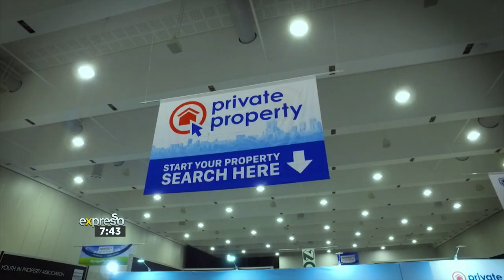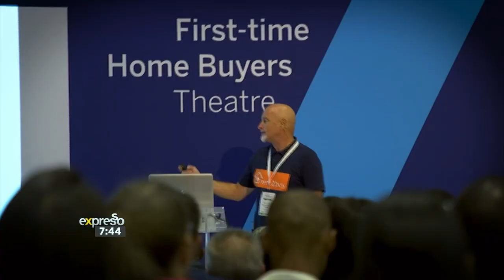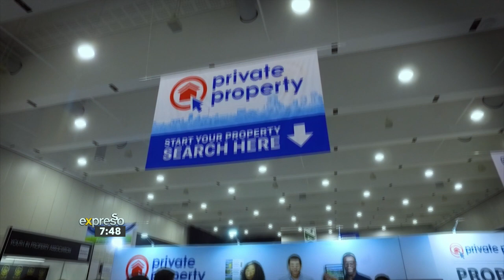Highlights of the 2019 Cape Town Property Buyer Show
Private Property, proud new owners of the Property Buyer Show, hit the sunny shores of Cape Town this past weekend to host South Africa’s premier property exhibition, at the Cape Town Convention Centre on 06 and 07 April.

The show showcased some of the latest developments within the Western Cape region, Providing a one-stop shop, where property buyers can save time, compare multiple assets and make informed choices!
Check out the highlights of the show to get an idea of what’s in store for the upcoming shows 😉

For those living in Johannesburg and Durban, the Property Buyer Show will be in your city during the following dates this year:

Durban: 03 - 04 August 2019
Johannesburg: 18-20 October 2019

Looking to purchase tickets? Visit propertybuyershow.com